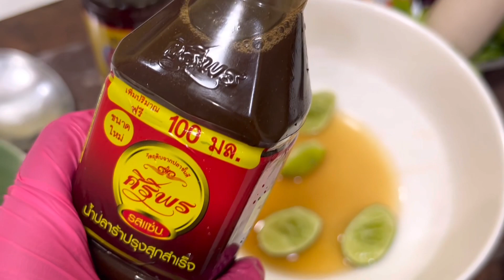ยำหมูยอ ใส่หมูสับ ไม่อ้วนแน่นะวิ